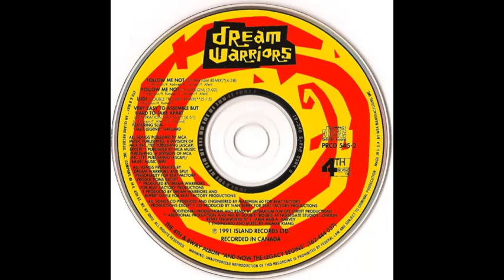Dream Warriors - Follow Me Not (Ultimatum Remix)